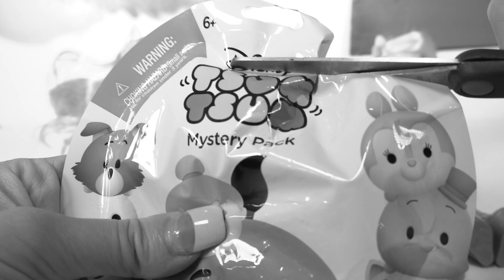MLP Spa, Slime & Tsum Tsum Mystery Pack! | Wonder World TV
Wonder World TV | My Little Pony Spa, Slime and Tsum Tsum Mystery Pack!

Hey Little wonders 💖 💖 💖  It's pedicure time because you asked for it!!! Let's relax with Apple Jack, Pinkie Pie, DJ Pon 3 and Twilight Sparkle!!! Also we have a small surprise from Apple Jack - a Tsum Tsum surprise bag:D

💖 And last, click this playlist for all the My Little Pony videos

💖 Check out our Facebook page and tell us which videos you like